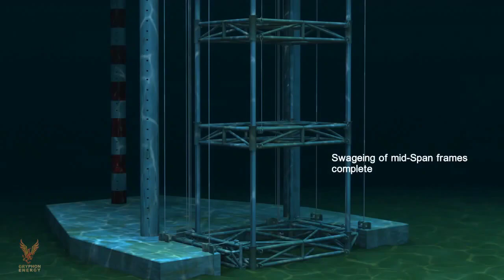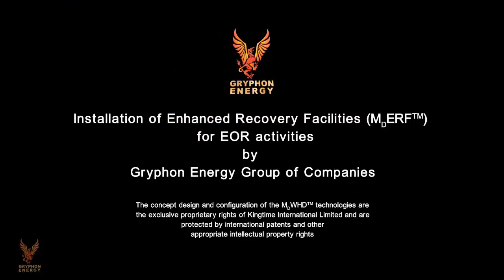February 19, 2023